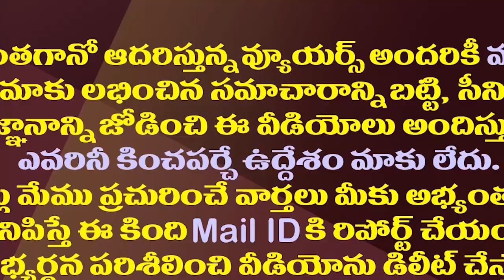జగన్ దెబ్బకు మళ్ళీ కుప్పం బయల్దేరిన చంద్రబాబు| Chandrababu Tour In His Own Constituency For 3 Days